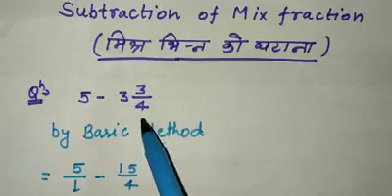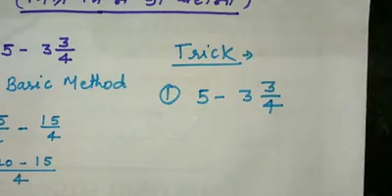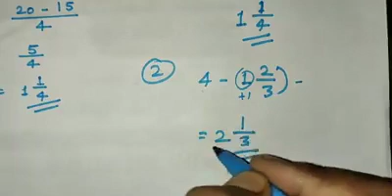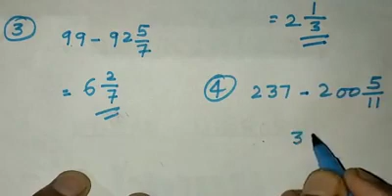Substraction of mix fraction, Chanakya Global Academy - CGA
Chanakya Global Academy (CGA), Mirzaganj represents a holistic and constructivist approach to education, one that seeks to provide equal educational and developmental opportunities to all.

We at CGA believe in “Shaping minds, Touching lives and Building second homes"